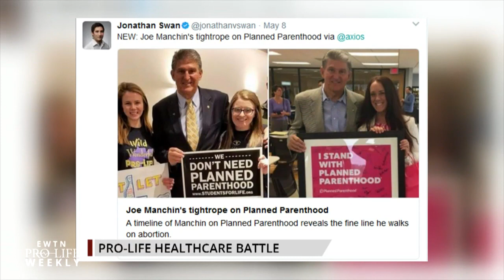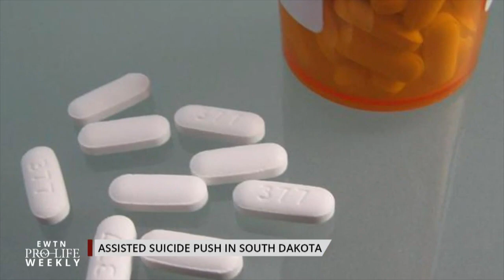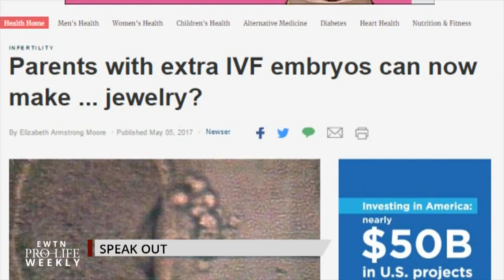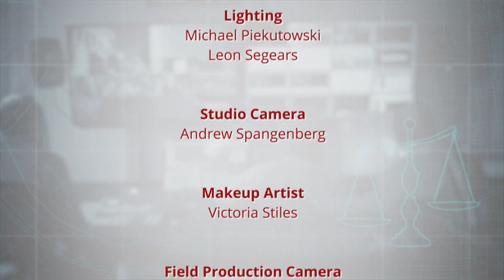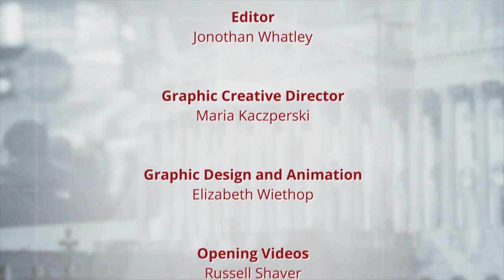EWTN Pro-Life Weekly – 2017-05-12 | FULL EPISODE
In this edition of “EWTN Pro-Life Weekly”, though House Republicans have passed a healthcare bill with pro-life protections, Susan B. Anthony List’s Marjorie Dannenfelser explains why pro-lifers need to insist the Senate uphold that pro-life language. President Trump’s Special Assistant for Health Policy, Katy Talento, shares the President’s pro-life vision and her own Catholic faith. As we celebrate Mother’s Day, we’re joined by Mary Rice Hasson of the Ethics and Public Policy Center and Elizabeth Kirk, an adoptive mother of 4, to discuss the joys of motherhood and adoption. Catherine Szeltner speaks out against an Australian company creating jewelry out of embryos and we sit down with actress Margaret Colin to hear how she’s been proudly pro-life throughout her career.